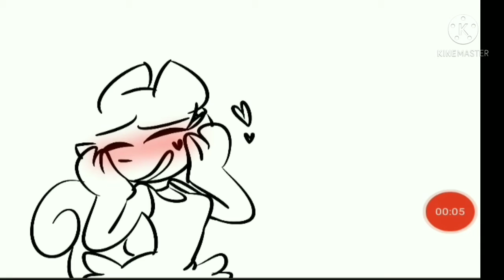star's taco x jenny amor